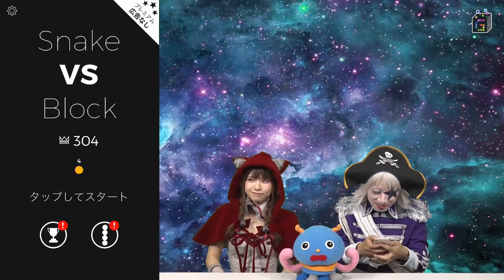【ドッキリ】偽のゲーム収録で、えなこをドッキリさせてみた【GameMarket】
【出演者】ゴー☆ジャス、えなこ